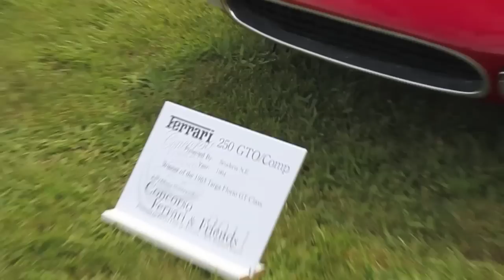1962 Ferrari 250 GTO Start-up & LOUD Acceleration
This is the real deal folks, as a Ferrari fan this car was so special to see. This car is valued at tens of millions of dollars (25mil.+) To see it driven on the streets was quite a sight. This is car 4091GT which started life as the 'more common' series-1 body style 250 GTO later re-bodied to the series-2 body style you see here. Be sure to watch 'til the end to heard the glorious acceleration!